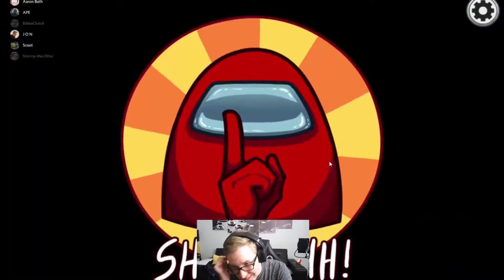Obama Ditched Us in Among Us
Former President Barrack Obama joins our discord server and says he would play Among Us with us. He ditches us to watch the 2020 Presidential Debate.